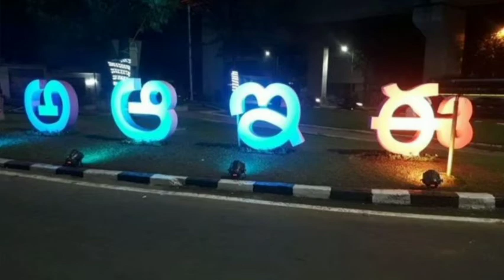క్ర.సం-89#కుసుమ#తెలుగు భాషా దినోత్సవం పిల్లల పోటీలు.ఆంధ్ర విశ్వవిద్యాలయం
ఆంధ్ర విశ్వవిద్యాలయం
తెలుగు భాషా దినోత్సవం
నేనుసైతమ్ పోటీలు
నేను సైతం యూట్యూబ్ ఛానల్